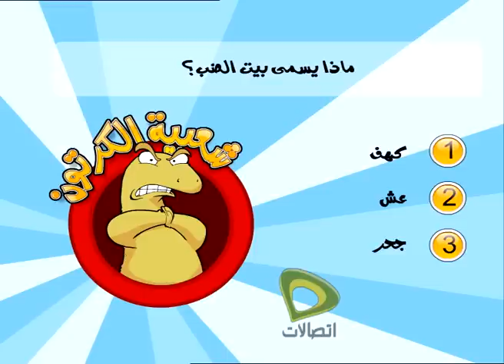شعبية الكرتون - موسم 1 - الحلقة 10 - كيف تصطاد ضبا